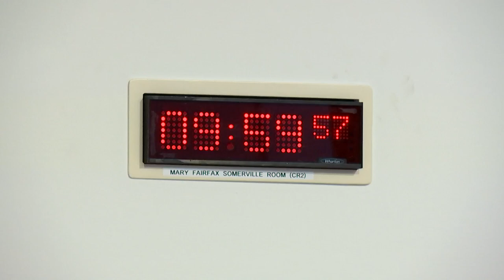Social Justice and Social Security Committee - 8 June 2023